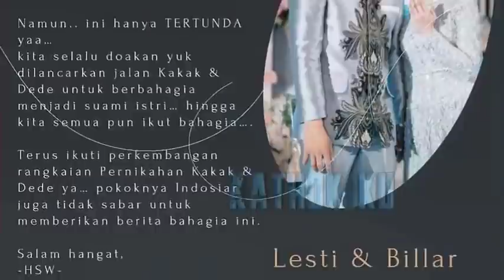Lesti DiAJARi NYETiR MObil BARUNYA❓Ulah Rizky Billar BiKiN BENGEK❓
Jangan Lupa: _
Thankz!!..